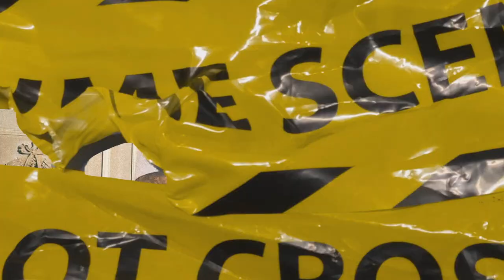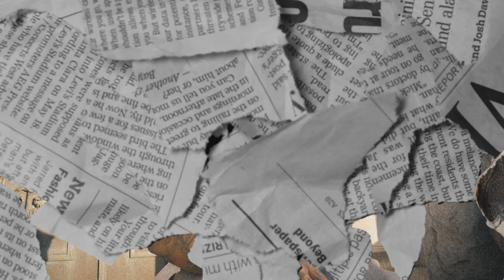(FFNP) Swifty Blue x Lil Weirdo Type Beat ~ Set Up (Prod. 2Tone)